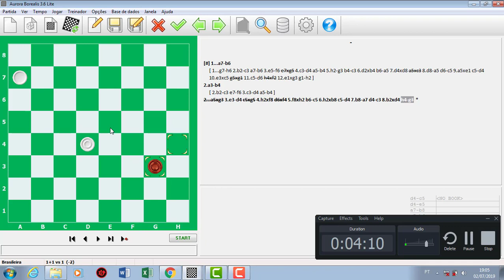COLUNA DO JOGO DE DAMAS 10